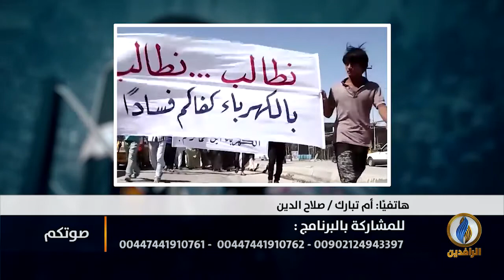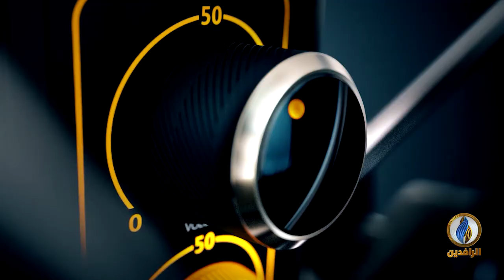صوتكم | تأخير صرف رواتب موظفي العقود في العراق يزيد من حجم معاناة العراقيين